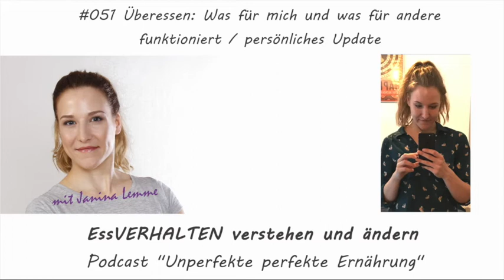051 Überessen: Was für mich und was für andere funktioniert - persönliches Update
Heute ein Update von mir nach langer Zeit.
- Was die Wohnungssuche mental mit mir gemacht hat
- Was mit meinem Essverhalten passiert ist
- Wie ich aus meinem aktuellen "Loch" herausgekommen bin
- Erfahrungen aus Coachings mit anderen Menschen und was ihnen hilft
- und aktuelle Fortbildungen

Wenn du auch in die Facebookgruppe kommen magst, schau gerne unter "Essverhalten ändern und gesund ernähren mit Janina Lemme" vorbei :)

Ich freue mich auch immer über Emails :)

Alles Liebe an euch!
Janina